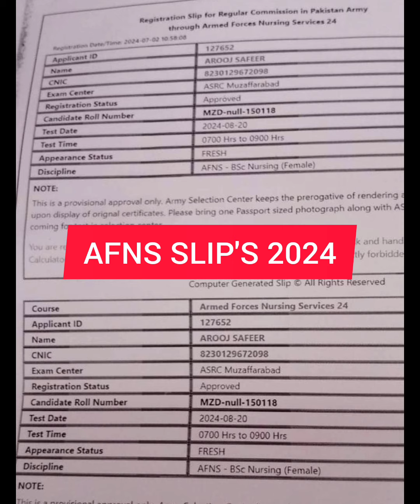AFNS 2024/Join Army as Captain Nurse after FSc/Army Nursing/AFNS Jobs/AFNS RollNoSlips/AFNS Syllabus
کیپٹن نرس کی حیثیت سے فوج میں شامل ہوں۔
AFNS 👮 Join Pak Army after FSc (Females Only) as Lt/Captain Nurses
ArmyNursing Registration Open 🩺 Apply Now! Test is in August. Roll No Slips Announced. Last date 10th Aug. AFNS2024 Join PakistanArmy as direct Lieutenant after FSc (Females Only). Army Nursing! in which females become Army Nurses and join CMH Hospitals. They are Army officer's Captains and other benefits of Army.

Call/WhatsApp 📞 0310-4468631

🩺 You can join this after Fsc Pre-medical (50% Marks).
Main Requirements:
• FSc Pre-medical: (50% Marks)
✨You can apply on FSc Part 1 Results ...

𝙅𝙤𝙞𝙣 𝙋𝙖𝙠 𝘼𝙧𝙢𝙮 𝙖𝙨 𝘾𝙖𝙥𝙩𝙖𝙞𝙣 𝙉𝙪𝙧𝙨𝙚 - 𝘼𝙧𝙢𝙚𝙙 𝙁𝙤𝙧𝙘𝙚𝙨 𝙉𝙪𝙧𝙨𝙞𝙣𝙜 𝙎𝙚𝙧𝙫𝙞𝙘𝙚

✅ Join Pakistan Army as Lt/Captain after 12th, you have to pass following Tests

AFNS Initial Test
AFNS Medical Test
AFNS Interview Test

✔️ How to Pass AFNS Test's 2024?

Join AFNS_Online_Classes_2024 to qualify AFNS Test in 1st attempt.

✅ AFNS Live & Recorded Video Lectures with AFNS Test Sessions Series's.
✅ AFNS 2024 ASRC & GHQ Interview

Why our AFNS_Online_Classes?
🧑‍🎓 Our AFNS On-line Classes Lecturers are Full Fledged AFNS Female Officer's.
🏆 in AFNS2023:- Our 4,800+ female students were selected in Army as Captain Nurses, Allhumdulillah.
🌐 AFNS 100+ Initial Test & Final GHQ Interview Test Practice Paper's.
🇵🇰 "The only most authentic & beneficial AFNS Preparations

 📝 Register Now
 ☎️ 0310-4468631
  Call/Whatsapp
  AFNS Preparation Academy